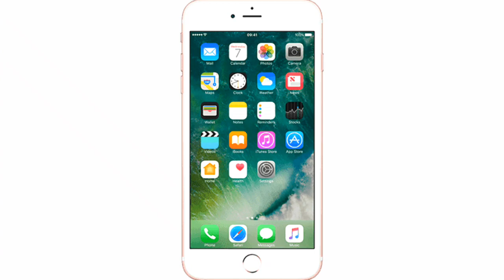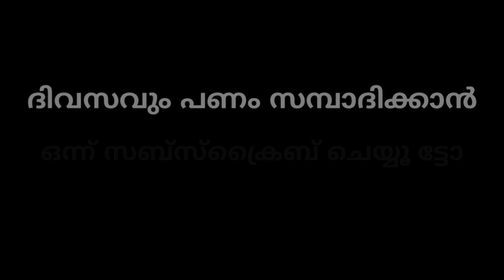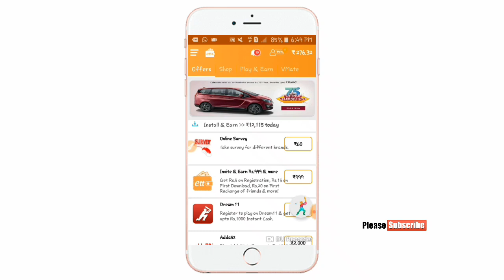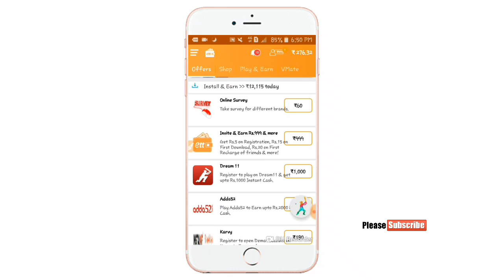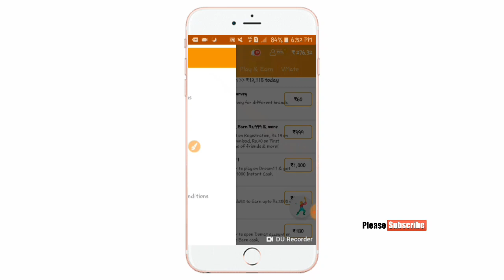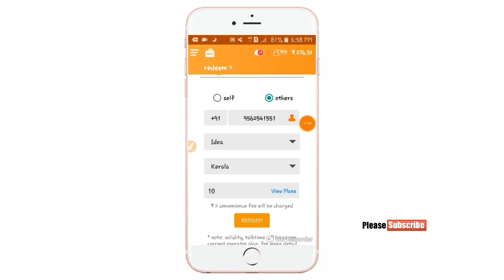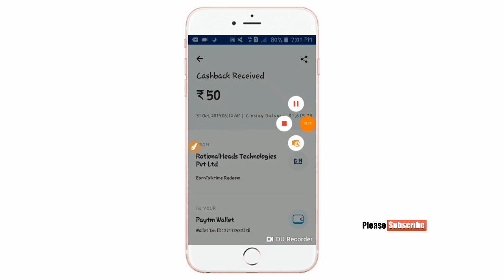Free sim card &DTH recharge|Earn talk time|Recharging trick|jio 50gb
Hai guys it is a great offer, Earn unlimited mobile recharge for free,Any sim cards Any package offer free,Jio,idea vodafone,benl,etc.

Best apps

Free
Earn talk time app
Earn talk time app trick
Earn talk time how to recharge free
Earn talk time malayalam review malayalam
Tech point malayalam
Ett app trick
Recharge for free by ett
Ett app cash making way